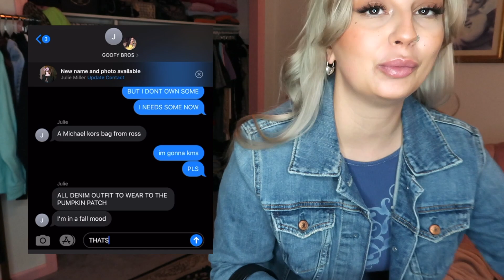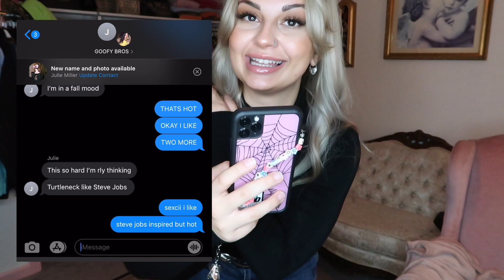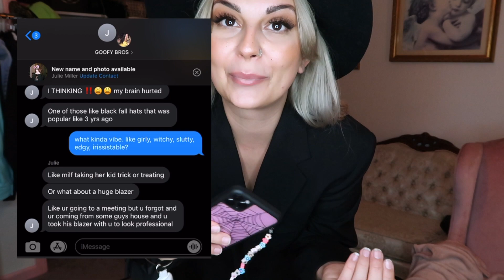THRIFTED LOOKBOOK - STYLING FASHION QUESTIONS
THRIFTED LOOKBOOK - FALL 2021 LOOKBOOK
In today's video.. from the help of my friends.. I have yet another thrifted lookbook. YUH. I hope you enjoy! ILY DOLLS XOXO.

(insta) Music by @chinsaku.beats - See Ya. . .  via @hellothematic

☆INTRO SONG☆
Days Like These - LAKEY INSPIRED